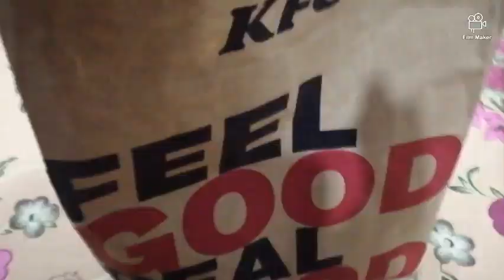my whole jewelry collection💍aj stand toat gaya nuksan😭blogger